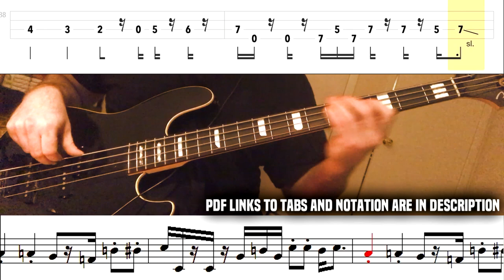Red Hot Chili Peppers - Mellowship Slinky in B Major (Bass Line w/tabs and standard notation)